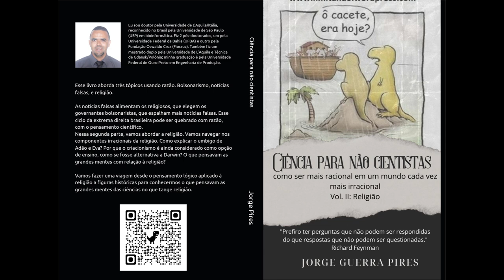O Paradoxo de Epicuro: Deus existe?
Os Gregos, apesar de relativamente terem bem menos do que temos hoje, em termo de tecnologia e conhecimento, eles fizeram milagres. Como exemplo, mesmo sem o conceito moderno de integral, eles calcularam a área do círculo, a circunferência da terra e mais. Tudo isso somente com cérebro, e muita filosofia. Eles também acharam sem sentido o que a religião tentava empurrar nas pessoas.